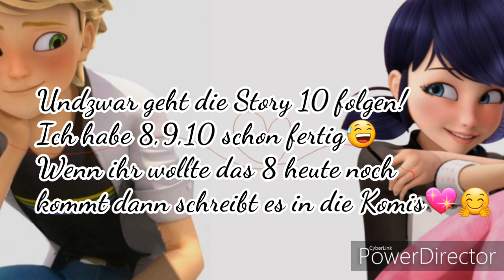The Truth#7|M'Lady MM